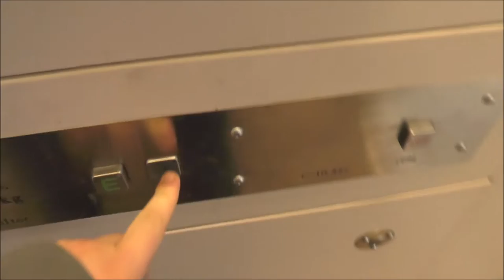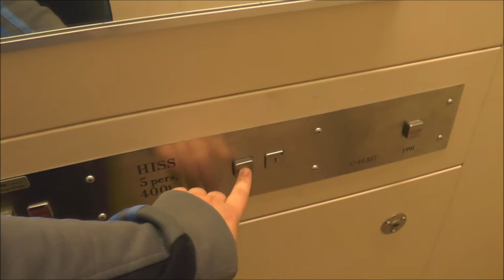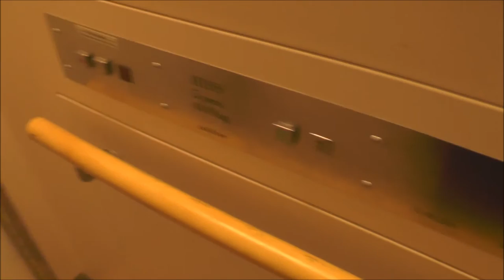2x Inliftor Chain Driven Elevators @ Familjens Hus, Norrtälje